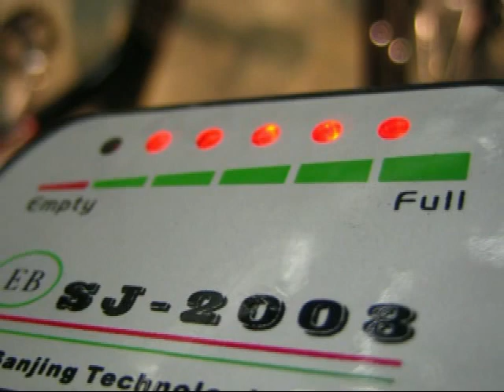Suomen ensimmäisillä Electric car Messuille, vuonna 2009. Sähköavusteinen polkupyörä.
Ensimmäisen kerran Suomessa Helsingin Pasilan messukeskuksessa järjestettiin sähköajoneuvoihin erikoistunut näyttely nimeltä Electric car Messu vuonna 2009.
Ensimmäisiä sähköavusteisia polkupyöriä sai yleisö kokeilla messuilla ilmaiseksi, seuraavana vuonna ei saanut koska laitteita rikottiin.